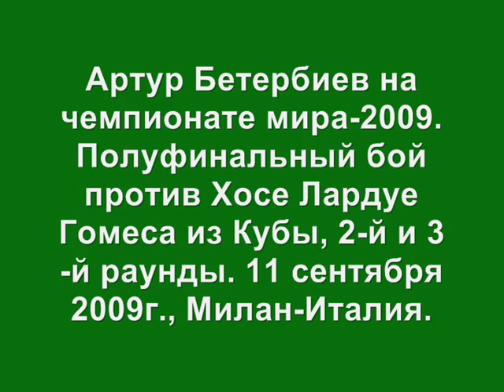Артур Бетербиев vs Хосе Гомес, Куба. 2-й и 3-й раунды.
Чемпионат мира по боксу. Полуфинал, 2-й и 3-й раунды. Милан-Италия, 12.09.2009г.